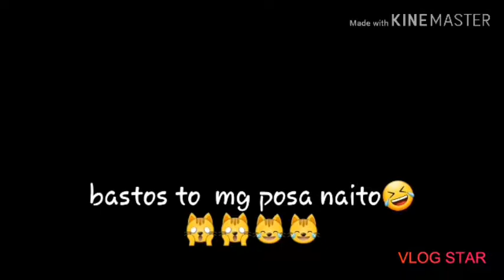Laughtrip ng mga posa naito hanip|vlog #19.